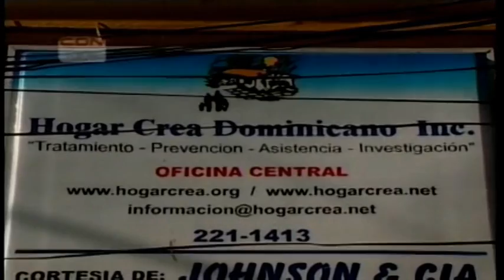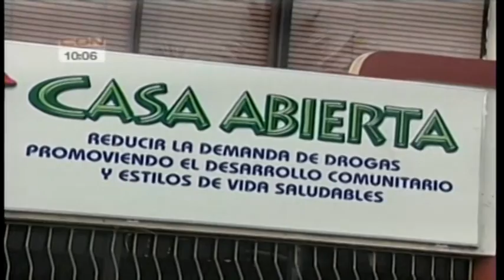Entidades rechazan legalización de las drogas en el país